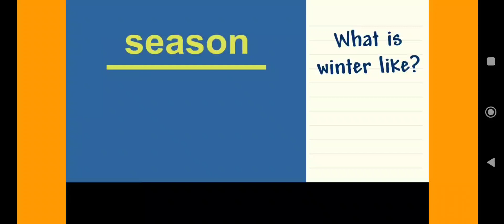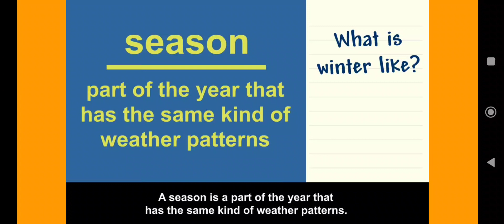20230206 W1 (03)